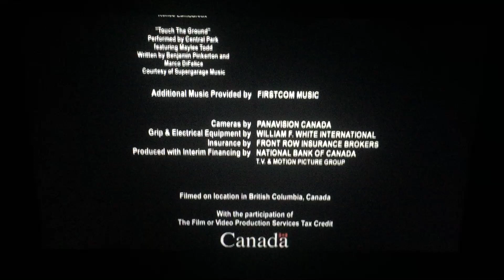Two4TheMoney/Marvista Entertainment/Disney Channel Original (2012)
From Disney Channel Original Movie Presents “Radio Rebel” (2012)